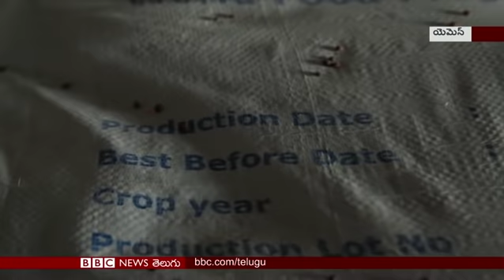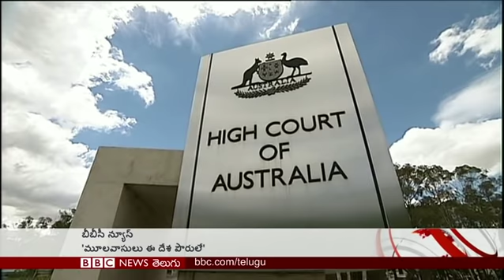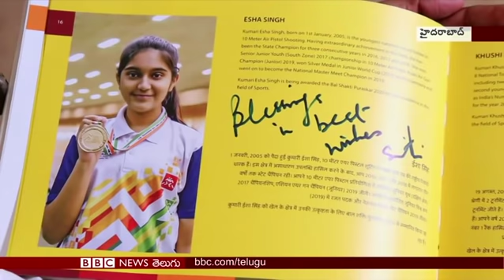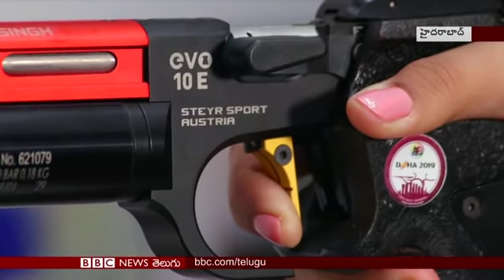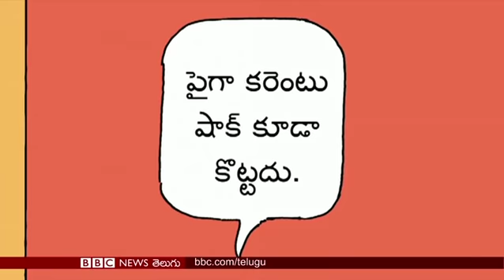కరోనా పై తొలిసారిగా స్పందించిన చైనా అధ్యక్షుడు షీ జిన్‌పింగ్‌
వెయ్యిదాటిన కరోనా మరణాల సంఖ్య. వైరస్ కారణాల అన్వేషణకు చైనా చేరుకున్న వరల్డ్ హెల్త్ ఆర్గనైజేషన్... ఆకలితో అలమటిస్తున్న యెమెన్ వాసులు. అత్యవసర సాయం కోసం నిస్సహాయంగా ఎదురుచూపులు. ఓటు శక్తిని చాటిన ఆమ్ ఆద్మీ పార్టీ... సంబరాల్లో ఆప్ కార్యకర్తలు..  300 ఏళ్లుగా ప్రపంచ దేశాలు బంగారం దాచుకునే లాకర్ ఇదే. వంటి విశేషాలతో బీబీసీ ప్రపంచం.

BBC Indian Sportswoman of the Year: మీ ఫేవరెట్ క్రీడాకారిణికి ఓటు వేయడానికి లింక్‌పై క్లిక్ చేయండి.